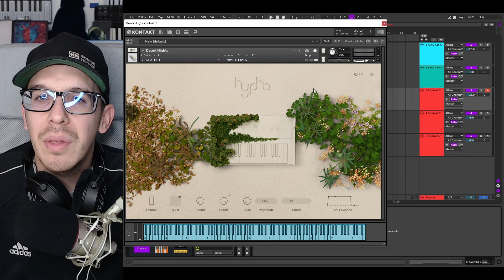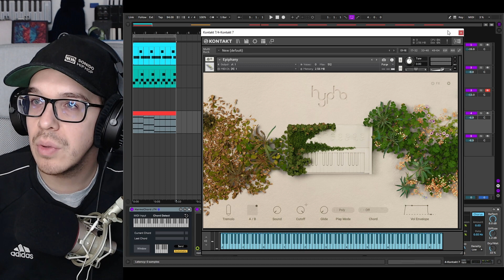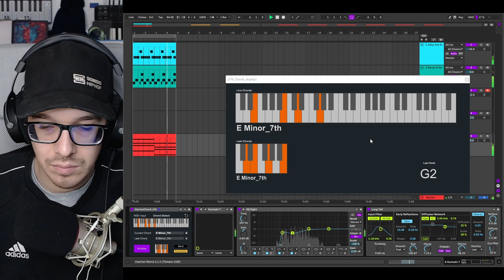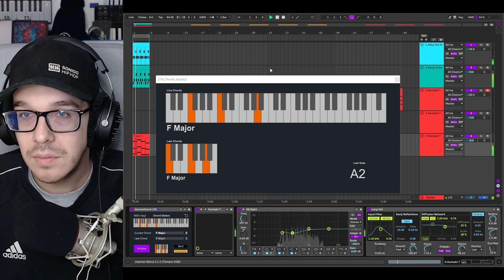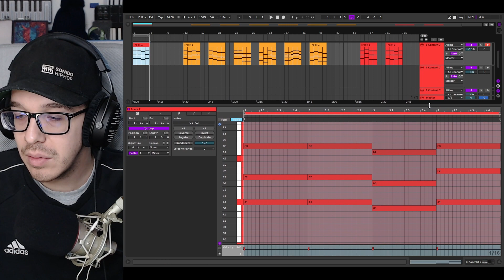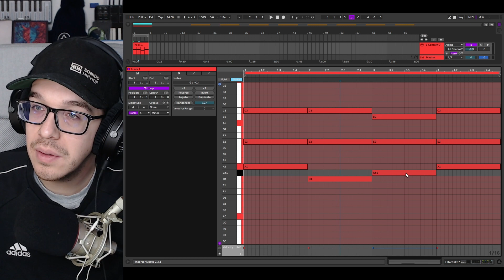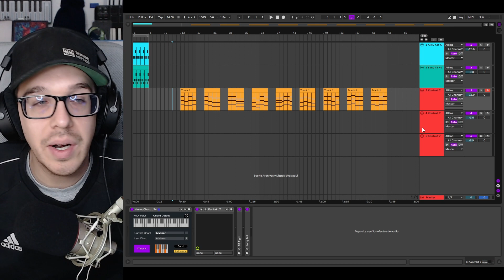MIDI PACK GRATIS 🎯| 9 Progresiones de Acordes para SYNTH PAD [Rap, Trap & Reggaeton]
📥Midi pack gratuito para rap, trap y reggaeton, incluye 9 progresiones de acordes para sonidos de sintetizador tipo pad. Válido para todos los DAWs: FL Studio, Ableton, Reaper, Cubase, Pro Tools, etc.

Links de interés:
Redes:
👉Email negocios: misonidohiphop (arroba) gmail . com
Timing:
00:00 DESCARGAR MIDI PACK GRATIS
01:01 DESCARGAR GRATIS HARMOCHORD J74
01:14 DESCARGAR GRATIS HYPHA | LIBRERÍA NI KONTAKT
01:42 PROGRESIONES DE ACORDES PARA RAP, TRAP & REGGAETON